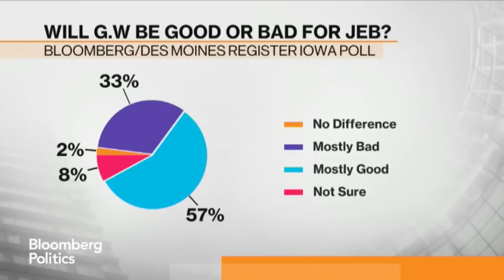Heilemann: Seems Chafee’s Running to Make a Point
Jun 3 -- Bloomberg Politics’ John Heilemann discusses former Rhode Island Governor Lincoln Chafee’s decision to seek the presidency and whether the Bush name will make Jeb Bush un-electable. He speaks on “Bloomberg Markets."